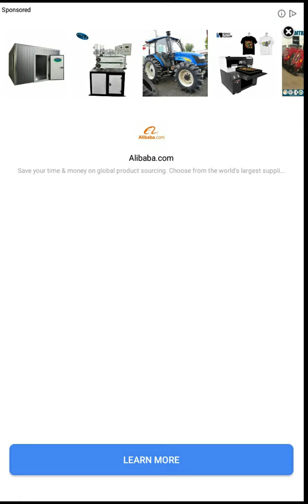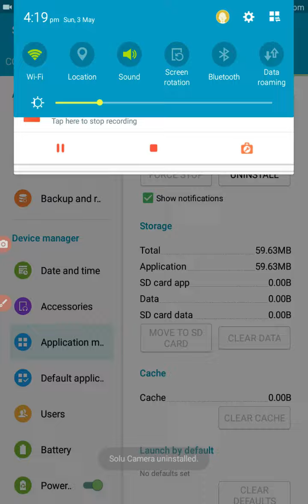How to stops pop up ads on home screen |Android phone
in this  video i'll show you how to remove pop ads on home screen  , android phone. very easy way . uninstall recently installed app .. you get stop pop-up ads  ...